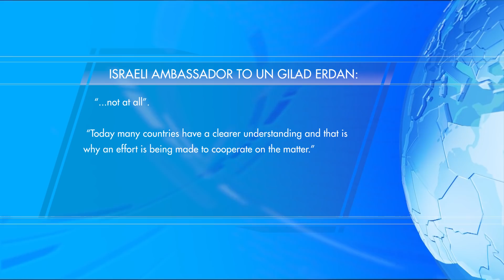Israel-Hezbollah war will cause Lebanon to shiver; Biden calls Netanyahu - TV7 Israel News 18.02.21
1) Jerusalem is prepared for any scenario and will cause Lebanon to shiver if Hezbollah would force Israel into war.
2) Israeli Prime Minister Benjamin Netanyahu held a long-overdue phone conversation with U.S. President Joe Biden last night; a first such conversation almost a full month after the latter assumed office.
3) The Islamic Republic’s Supreme Leader Ayatollah Ali Khamenei emphasizes that his country was not interested in words, but rather demands action (in all that pertains to the 2015 nuclear agreement).